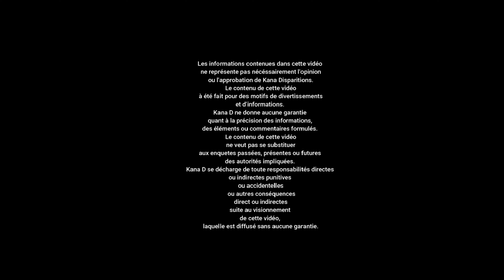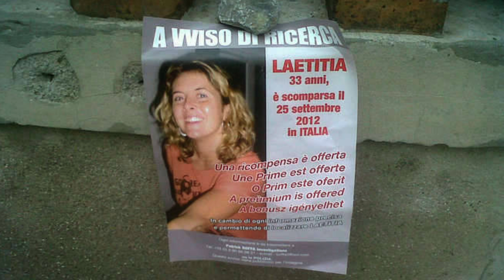ITALIE : LES DERNIERES IMAGES ANGOISSANTE D'UNE DISPARITION : Laetitia Czuba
Laëtitia, 33 ans, a disparu le 25 septembre 2012.  Cette femme de 33 ans s'est volatilisée le 25 septembre 2012 alors qu'elle se rendait en voiture chez sa grand-mère à Peymeinade dans les Alpes-Maritimes.

Sources: Toutes les informations que je diffuse proviennent de sources toujours largement vérifiées , toujours authentiques et rendues publique.

Script : BF: Ancien enquêteur de la police judiciaire de la gendarmerie nationale .

Cette œuvre originale créée au vu de sources ouvertes, est la propriété inaliénable et incessible de l’auteur. Toute duplication, même partielle ou temporaire, effectuée sans autorisation express, reste interdite et en cas d’usurpation manifeste ou d’appropration infondée, ouvrirait le droit à d’éventuelles poursuites en justice et demandes d’indemnisation, contre le ou les contrefacteur(s).